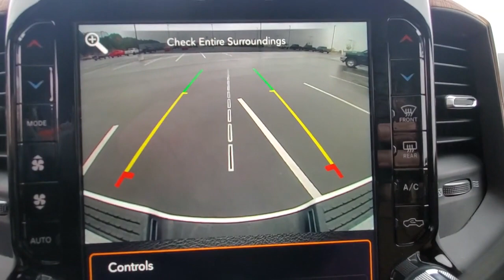2020 Ram 2500 Cleveland, Athens, Dayton, East Ridge, South Cleveland, TN ML555675A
Bright White Clearcoat Used 2020 Ram 2500 available in Cleveland, Tennessee at Crown CDJR of Cleveland. Servicing the Athens, Dayton, East Ridge, South Cleveland, TN area.
2020 Ram 2500 Laramie Longhorn - Stock#: ML555675A - VIN#: 3C6UR5GL8LG303149

CARFAX One-Owner. Clean CARFAX. Certified. Bright White Clearcoat 2020 Ram 2500 Laramie Longhorn 4WD 6-Speed Automatic Cummins 6.7L I6 TurbodieselbrbrRecent Arrival! Odometer is 3274 miles below market average!brbrFCA US Certified Pre-Owned Details:brbr  * Includes First Day Rental Car Rental Allowance and Trip Interruption Benefitsbr  * Vehicle Historybr  * Transferable Warrantybr  * Powertrain Limited Warranty: 84 Month/100000 Mile (whichever comes first) from original in-service datebr  * Warranty Deductible: $100br  * 125 Point Inspectionbr  * Limited Warranty: 3 Month/3000 Mile (whichever comes first) after new car warranty expires or from certified purchase datebr  * Roadside AssistancebrbrAwards:br  * Motor Trend Automobiles of the year